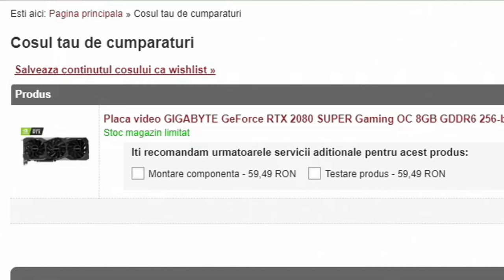GTA Real Life | MIHAI...ela se mută la Mihăiță și Nea Georgi acasă | 526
Daca vrei sa te conectezi pe server, Intri in FiveM, Apesi F8, scrii acolo: connect e6qe7m si apesi enter, apoi apesi F8 sa inchizi consola si gata.